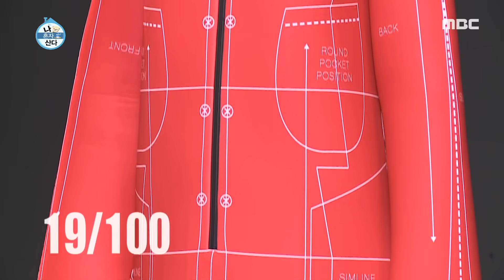[나 혼자 산다] 눈빛으로 남성복까지 소화해버리는 능력자 혜진 언니... ☆ 20200508